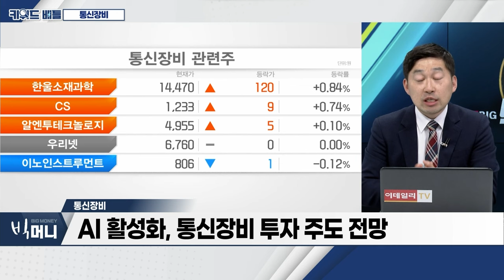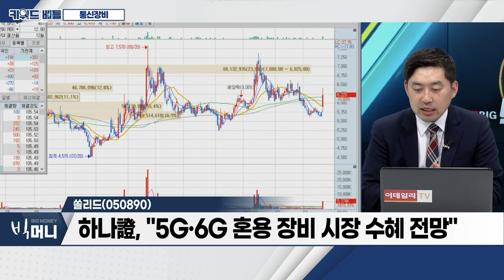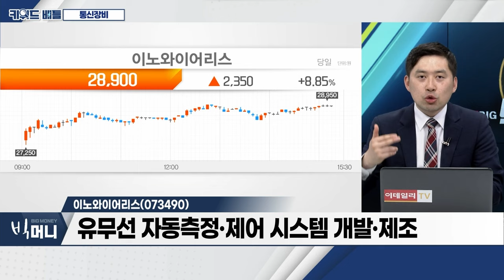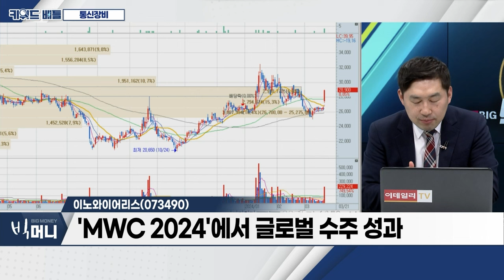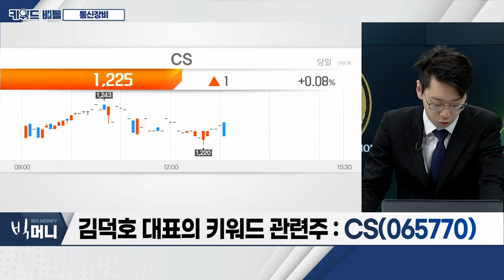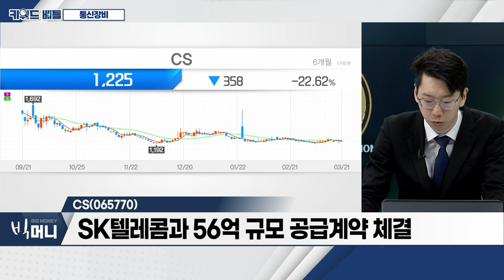쏠리드(050890), 이노와이어리스(073490), CS(065770)... 통신장비_키워드 배틀 (20240321)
- 美 연준 기준금리 동결... 연내 3회 인하 예정
- 美 마이크론 2분기 호실적 발표
- AI 활성화, 통신장비 투자 주도 전망
- 엔비디아, "삼성전자 HBM 테스트 중... 기대 커“
- 삼성전자, ‘온디바이스AI·반도체’ 1위 구축 속도
- 삼성 이재용, 올해 첫 행보는 '6G'
- 기술‧수급 양호... 현재 구간 트레이딩 전략 유효

쏠리드(050890)
- 이동‧유선통신 네트워크 장비 제조‧판매
- 국내 이동통신 3사 고객 확보
- 연간 기준 안정적 실적 증가 추세
- 유럽 지역 매출 확대 전망
- 하나證, “5G‧6G 혼용 장비 시장 수혜 전망”

- 유무선 자동측정‧제어 시스템 개발‧제조
- 연간 기준 안정적인 실적 확인
- 'MWC 2024'에서 글로벌 수주 성과

CS(065770)
- SK텔레콤과 56억 규모 공급계약 체결